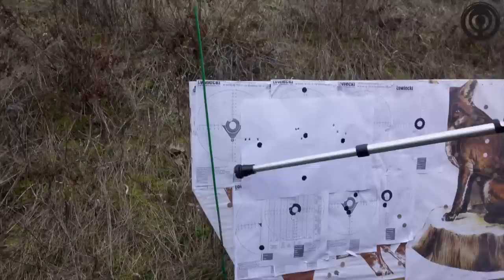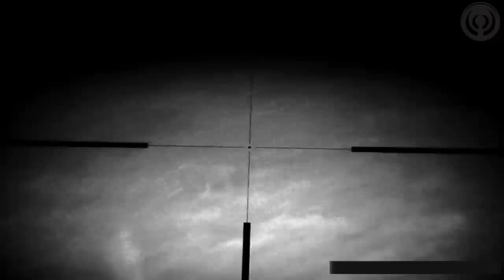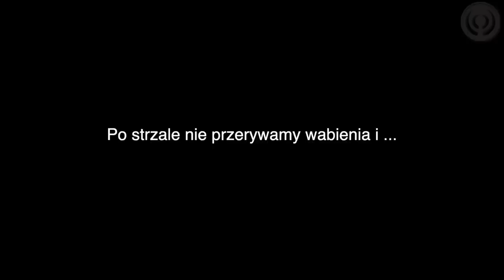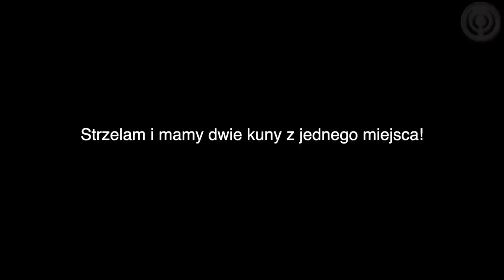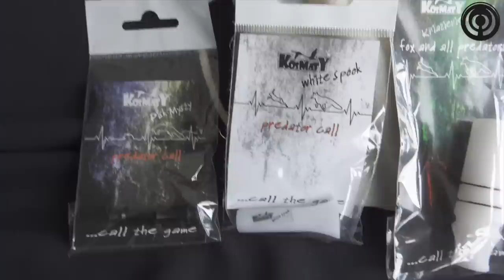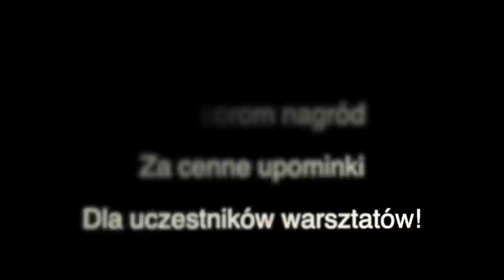Polowanie na lisy z wabikiem | warsztaty wabienia z Mistrzem i Wicemistrzem Polski!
Zapraszam na relację, w której prezentujemy fragmenty dwudniowego szkolenia z wabienia drapieżników w których uczestnicy obok teorii mogli sprawdzić swoje umiejętności w łowisku. Ze względu na fatalną pogodę wyszliśmy w łowisko de facto tylko raz, ale efekt przerósł nasze oczekiwania. Ja sam polując z mistrzem Marcinem Bobolą miałem okazję do kilkunastu strzałów w zaledwie trzy godziny.

Trop - Centrum strzelectwa i myślistwa z Wrocławia
Kosmaty - wabiki i akcesoria
Polski Związek Łowiecki Zarząd Okręgowy we Wrocławiu
Stajnia Golanka

bardzo dziękujemy !

opis:

0:00 - 3:36 nowa amunicja
3:37 - 8:59  stek z cielaka
9:00 - 30:33 wabienie